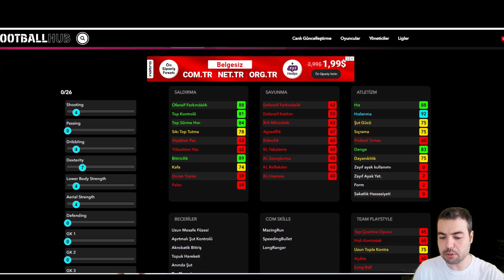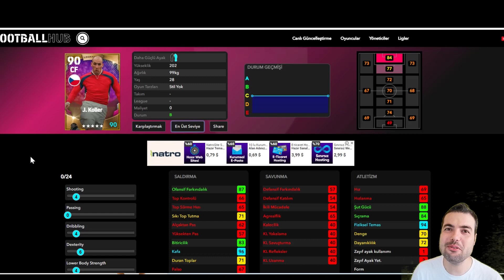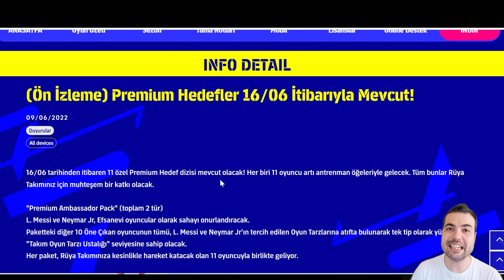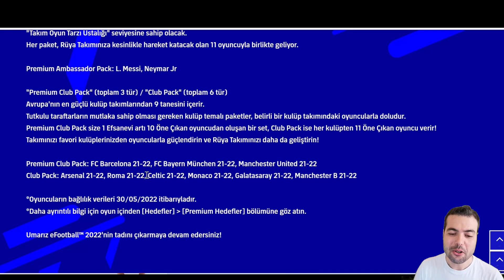BUGÜN GELEN EFSANEVİ OYUNCULAR ! ÖNÜMÜZDEKİ HAFTA GELECEKLER ( Efootball 2022 Mobile )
BUGÜN GELEN EFSANEVİ OYUNCULAR ! ÖNÜMÜZDEKİ HAFTA GELECEKLER ( Efootball 2022 Mobile , PS5 , PS4 , XboxOne , Xbox X|S , Steam , Windows10 , Mobile , Android , IOS )